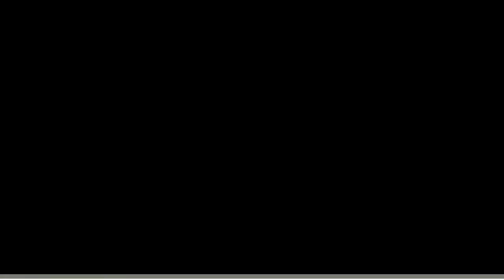То, что родила женщина, никогда не было в истории больницы...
В 2016 году украинка Оксана Кобелецкая вместо обещанного братика подарила старшей дочке сразу трёх. А к ним – двух сестрёнок. Хотя чаще всего многоплодная беременность – побочный эффект от ЭКО, у Кобелецкой такая ситуация сложилась сама, её никто не ожидал. Малыши были крохотные, весом от 1190 до 1810 граммов.